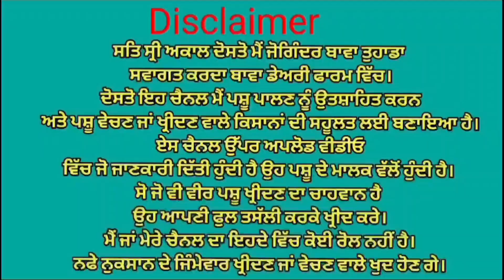ਤਿੰਨ ਵੱਛੀਆ ਵਿਕਾਉ 👌👌 ਘੱਟ ਰੇਟ 😱😱 Bawa dairy farm